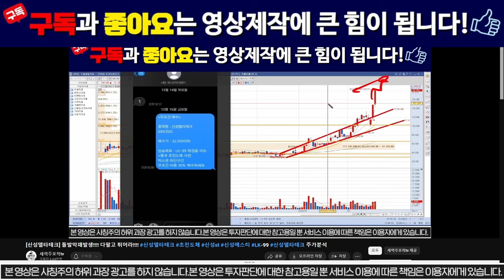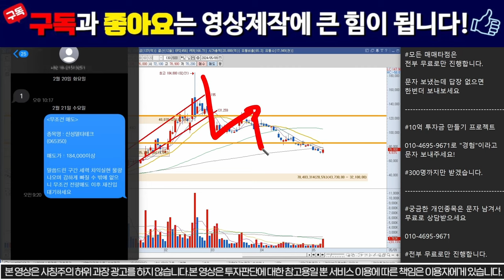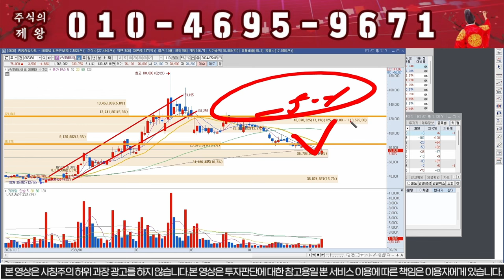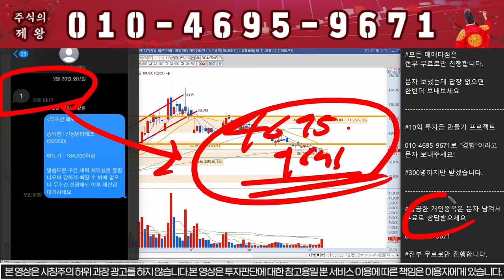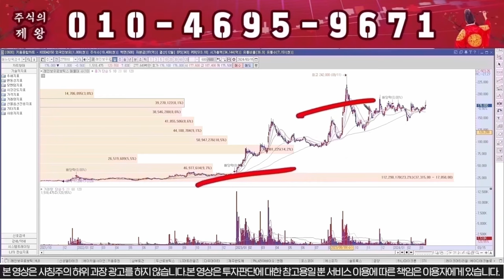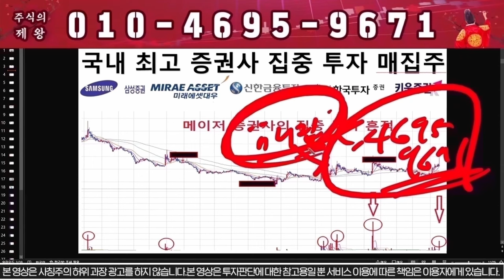[신성델타테크] 무조건 다파세요, 안팔면 깡통찹니다!!! / 초전도체 , 신성ST 박순혁이사, 배터리아저씨, 선대인TV , 신성에스티 LK99 // lk99